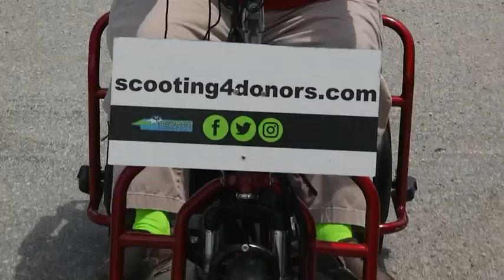Scooting 4 Donors on a Trikaroo Raising Awareness for organ donors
Matt Schneider 4 time kidney transplant recipient  is trekking across the country on his Trikaroo to raise awareness about becoming a organ donor.